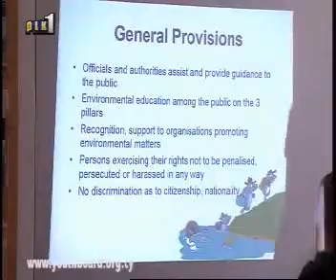Η ΑΚΤΗ, η Τηγανοκίνηση και οι Αργοναύτες 06/11/2014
Η ΑΚΤΗ, η Τηγανοκίνηση και οι Αργοναύτες στην εκπομπή του ΡΙΚ "Είμαστε Εδώ''. 06/11/2014